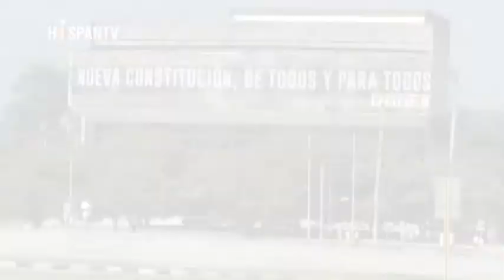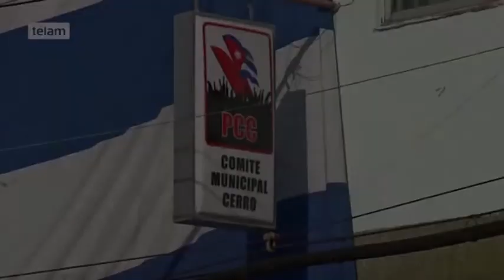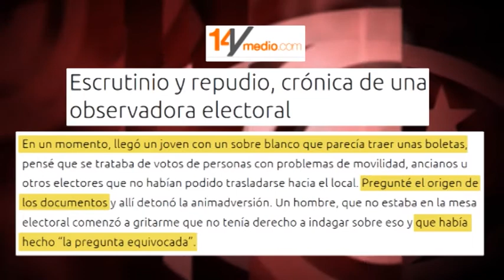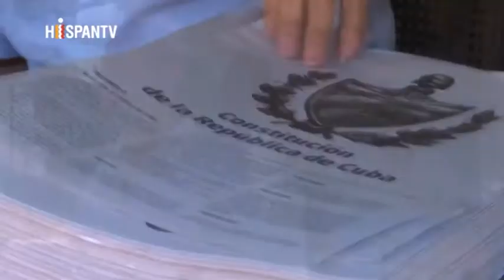Kuba, non botoen % 87 `garaipen garratza´ den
Albistea ez da izan Kubako biztanleriaren % 87k herrialdeko Konstituzioaren alde bozkatu zuela (1). Ez da izan, halaber, aurretik, munduan parekorik gabeko esperientzian, 8 milioi lagunek baino gehiagok -guztira 11,2 milioi dira- 133.000 asanbladatan testuaren gainean eztabaidatu eta aldatu egin zutela (2).
Albistea izan da, “The Washington Post” kazetaren editorialean irakur daitekeenez, "EZ bozkatu zuten boto-emaileen ehuneko harrigarria" (3). “Hautesleen ehuneko 15 etxean geratu ziren", eta horiek eta “EZ bozkatu zutenak ez ziren izan ezohiko oposizio-erakusgarria" zioen, bestetik, “The New York Times” egunkariak (4). Deutsche Welle hedabideak, berriz, baiezkoaren aldeko sekulako garaipena “garaipen garratza” bihurtu zuen Uharteko gobernuarentzat